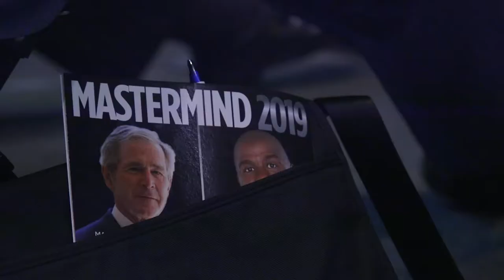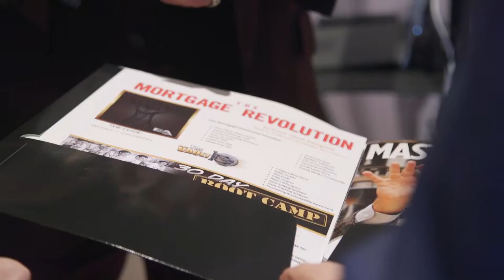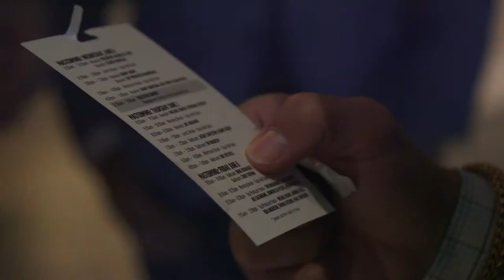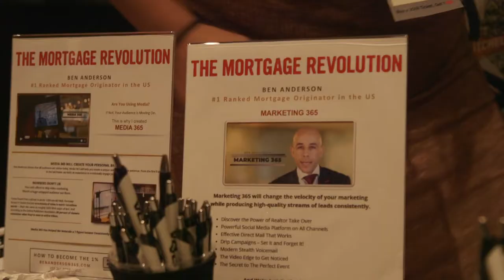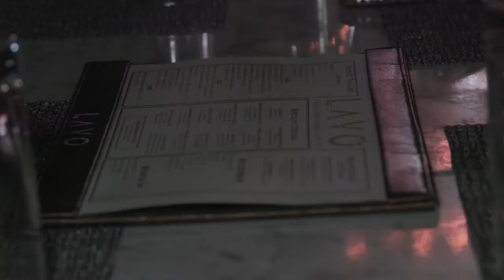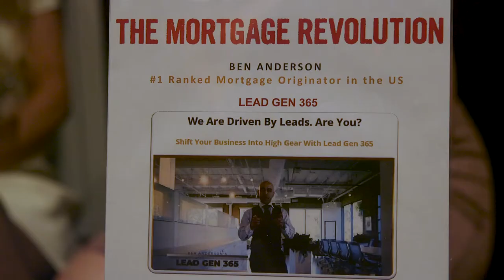VLOG: MASTERMIND SUMMIT 2018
Take a trip with us into this years Mastermind Summit in Las Vegas, Nevada!